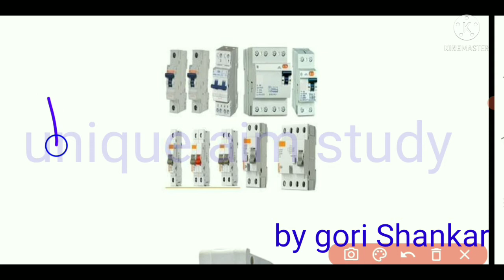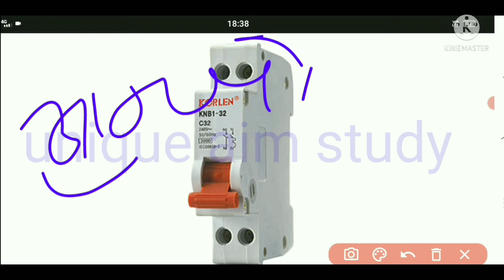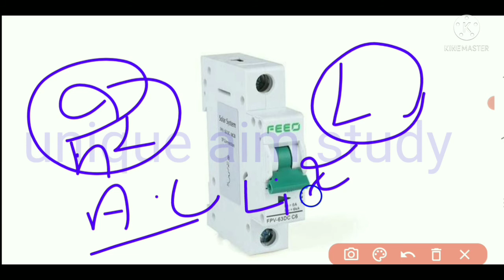How to Choose Right MCB Breaker || Types of MCB||What is mcb?| MCB Working Concept in Hindi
How to MCB connection
, Mcb connection,
 Real mcb connection,
Electric mcb connection,
 Real mcb input connection,
Real mcb output connection,
 Input and output mcb connection,
 Mcb ka connection kaise kre,
 Mcb kaise trip krta,
How to mcb sot circuit trip mcb,
 All mcb connection,
 Sbhi prkar ka mcb connection kaise kre, Electrical work,
 Electrical video,
Ewc, Electric work center,
Mcb input wire,
Mcb output wire, Connection mcb,
Mcb, shahjad, shahjad electrician
mcb types, MCB,
D type,
types of circuit breaker,
what is mcb, mcb rating,
selecting the right mcb,
 mcb circuit breaker,
 mcb in hindi,
 mcb selection,
 electrical distribution,
electrical notes, wiring,
 home mcb,
 electrician
How to Choose Right MCB Breaker || Types of MCB||What is MCB? |
MCB Kya Hai |
MCB Working Concept in Hindi |
 MCB Types
mcb
mcb ke use
mcb connection
mcb kaise lagaye
mcb ka full form
mcb box
mcb सर्किट ब्रेकर हिंदी
mcb music
mcb box fitting